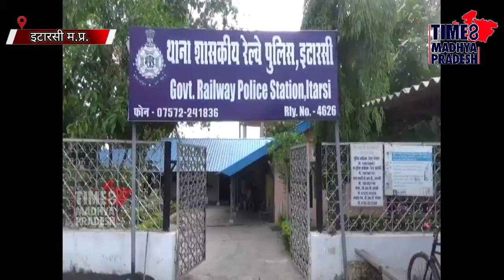रेलवे स्टेशन में मिला हथियारों से भरा बैग । TIME8 MADHYA PRADESH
इटारसी। रेलवे स्‍टेशन से 2 किलोमीटर की दूरी पर गस्‍त कर रही पुलिस को तीन बंदूक और दस जिंदा कारतूस बरामद हुए।